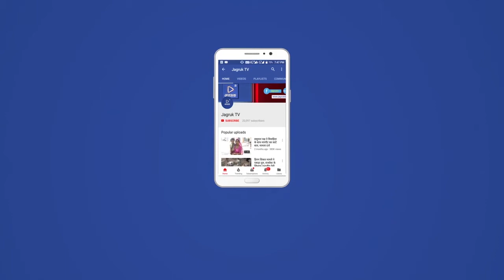बाड़मेर: साइकिल रैली को आज बाड़मेर जिला मुख्यालय पर जिला कलक्टर लोक बंधु ने झंडी दिखाकर रवाना किया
आजादी के अमृत महोत्सव के तहत सीमा सड़क संगठन की साइकिल रैली को आज बाड़मेर जिला मुख्यालय पर जिला कलक्टर लोक बंधु ने झंडी दिखाकर रवाना किया l इससे पहले सीडीएस विपिन रावत एवं अन्य शहीदों को श्रद्धांजलि अर्पित की गई l इस दौरान 96 आरसीसी के ऑफिस कमांडिंग मेजर प्रवीण मैनन समेत सीमा सड़क संगठन के कई अधिकारी उपस्थित रहे l उल्लेखनीय है कि बी.आर.ओ. ने देश के चारों कोनों को छूते हुए 20,000 किलोमीटर की दूरी तय करने के लिए 7 चरणों में "इंडिया@75 बीआरओ मोटरसाइकिल अभियान 2021" का आयोजन किया है, जिसे 14 अक्टूबर 2021 को  रक्षा मंत्री राजनाथ सिंह ने नई दिल्ली में राष्ट्रीय युद्ध स्मारक से झंडी दिखाकर रवाना किया था।लखपत किले, गुजरात से अपने 7 वें चरण में अभियान का झंडा लेकर, सीमा सड़कों से 10 मोटरसाइकिल सवार बाड़मेर के बाद बीकानेर के रेगिस्तान और अमृतसर, फिरोजपुर पंजाब से गुजरेंगे और अंत में 25 दिसंबर 2021 को दिल्ली में अभियान को पूरा करेंगे। छह दिनों में लगभग 2400 किलोमीटर की दूरी तय करेंगे।